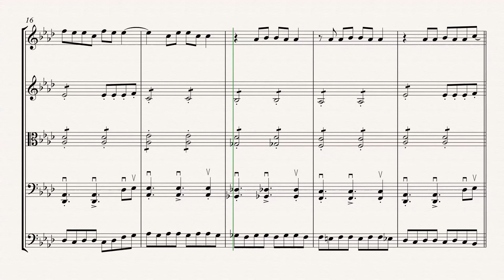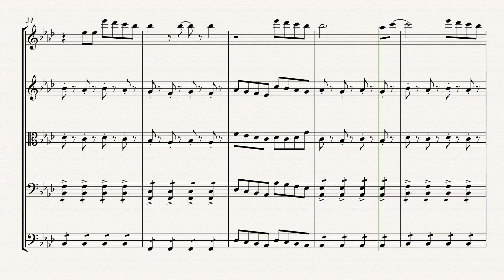Firework by Katy Perry - String Quintet arrangement